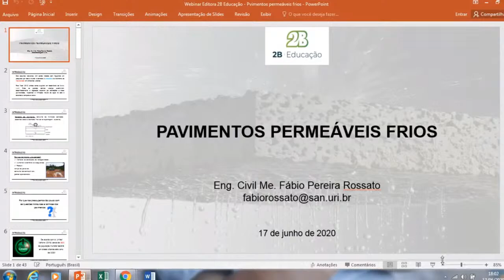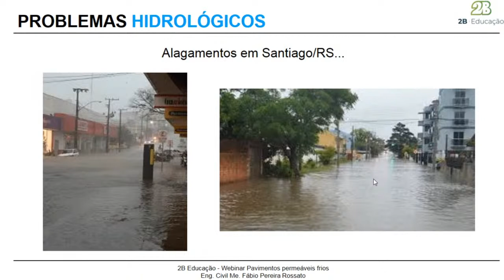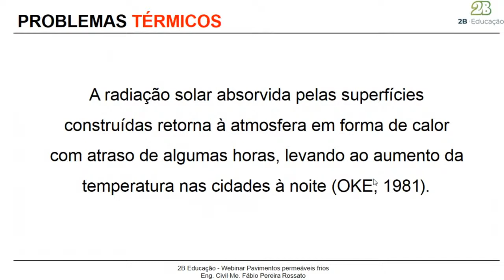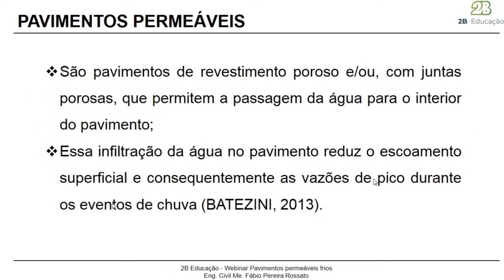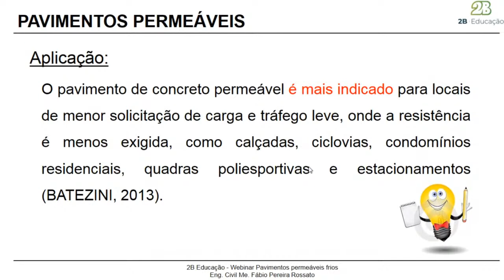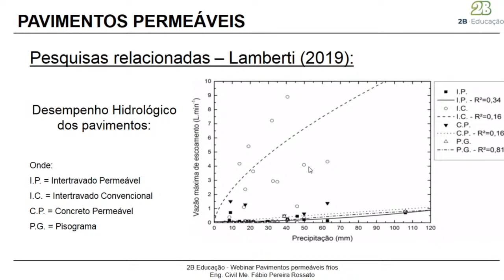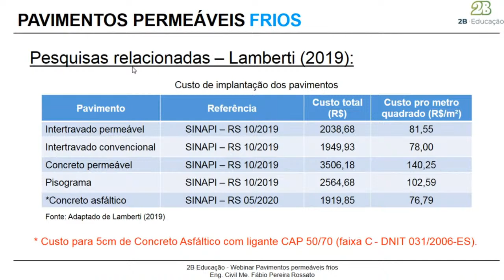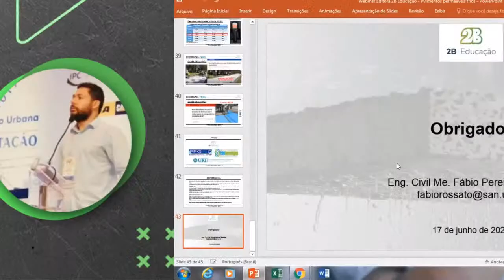LIVE II Pavimentos Permeáveis Frios, com Fábio Rossato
Fala, engenheiro(a)!

O professor Fábio Rossato, a convite da 2B Educação, dará uma aula ao vivo sobre pavimentos permeáveis frios. Separa as dúvidas e já ativa a notificação, para não perder!

Fábio é Mestre em Engenharia Civil e formado pela Universidade Federal de Santa Maria (UFSM), Especialista em Infraestrutura de Transportes e Rodovias pela Universidade Cidade de São Paulo (UNICID). Atualmente está desenvolvendo seu trabalho de doutorado (UFSM) e atuando como professor da Universidade Regional Integrada do Alto Uruguai e das Missões (URI/Santo Ângelo).

🎧Escute conteúdos exclusivos do Carreira em qualquer lugar! Siga o nosso Podcast